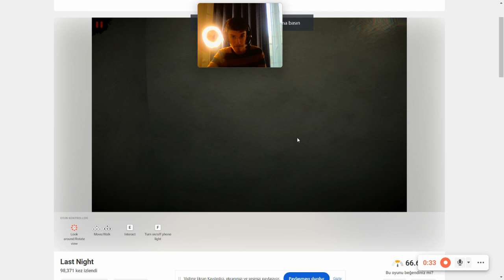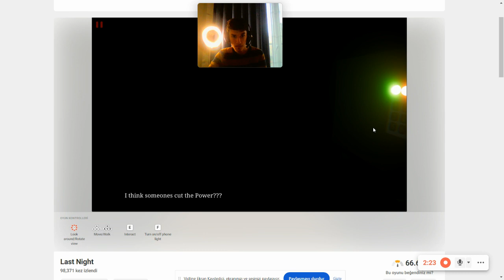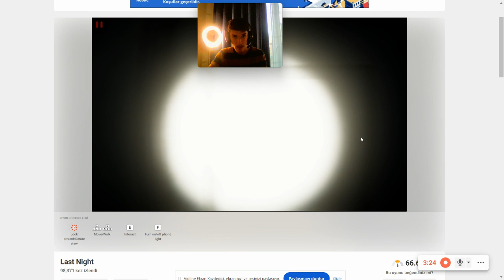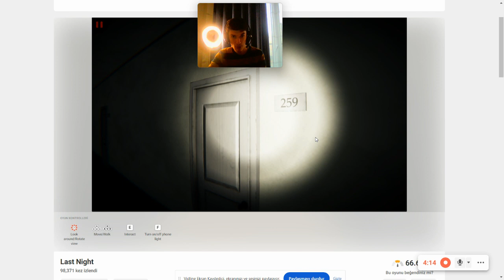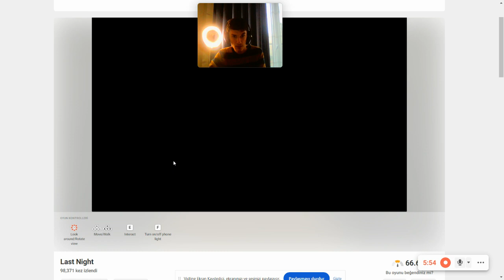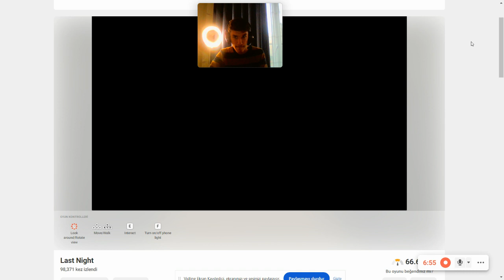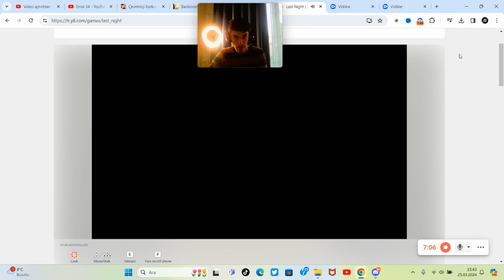APARTMANDA TEK BAŞIMA - Last Night Game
Merhaba Ben Hakan Güler , Oyun kanalıma hoşgeldiniz. Bugün Sizlerle

- İyi Seyirler ..